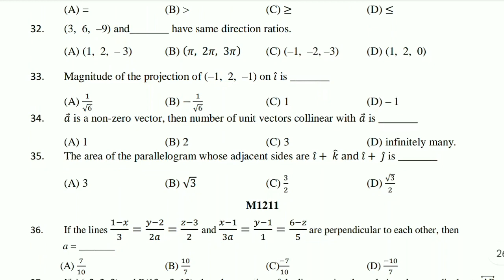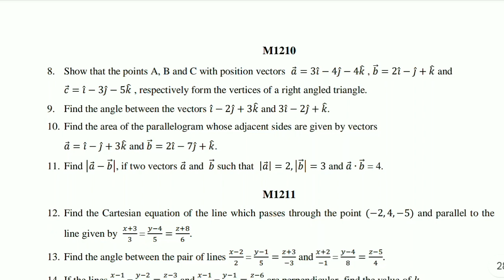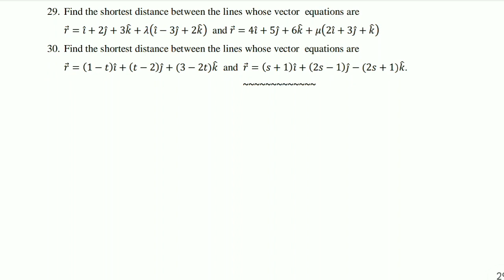STD 12 MATHS | EKAM KASOTI DEC 2023 | QUESTION BANK 4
std 10 science ekam kasoti paper solution DEC 2023,
dhoran 10 vigyan ekam kasoti DEC 2023,
std 10 maths ekam kasoti paper solution DEC 2023,
dhoran 10 ganit ekam kasoti DEC 2023,
std 12 maths ekam kasoti paper solution DEC 2023,
dhoran 12 ganit ekam kasoti DEC 2023,
std 11 maths ekam kasoti paper solution DEC 2023,
dhoran 11 ganit ekam kasoti DEC 2023,
std 12 chemistry ekam kasoti paper solution DEC 2023,
dhoran 12 chemistry ekam kasoti DEC 2023,
std 11 chemistry ekam kasoti paper solution DEC 2023,
dhoran 11 chemistry ekam kasoti DEC 2023,
std 12 physics ekam kasoti paper solution DEC 2023,
dhoran 12 physics ekam kasoti DEC 2023,
std 11 physics ekam kasoti paper solution DEC 2023,
dhoran 11 physics ekam kasoti DEC 2023,